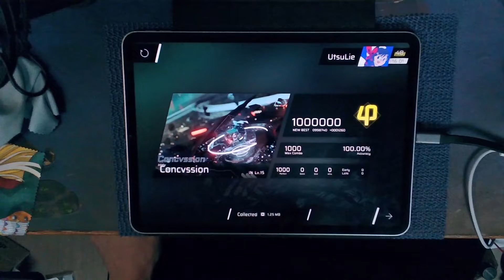[Phigros] Concvssion IN lv.15 100% Phi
Note size - smallest
Offset - +85
Device - iPad Pro 11" 3rd gen